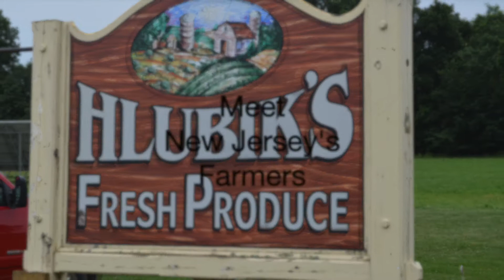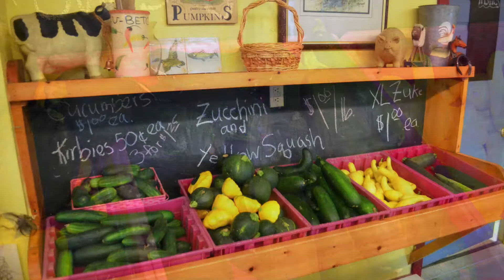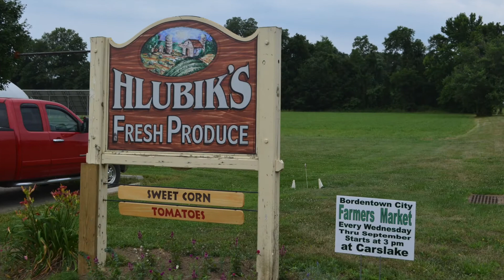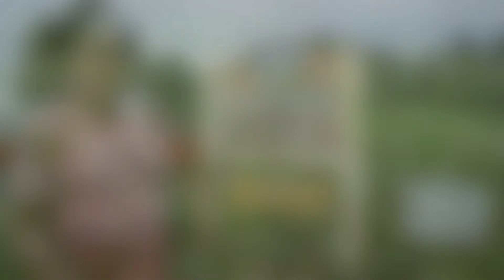NJDA Meet New Jersey's Farmers 2015 - Hlubik Farms